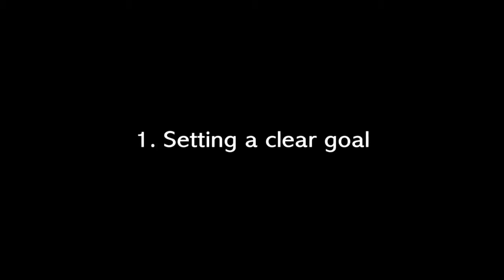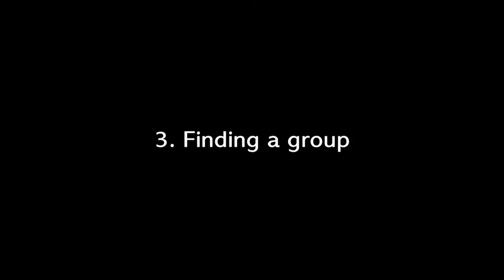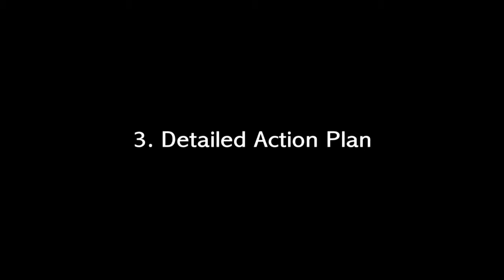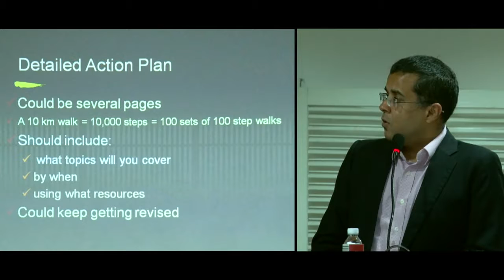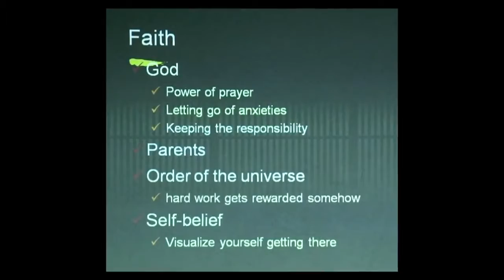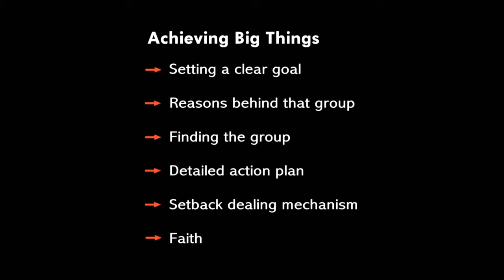Chentan Bhagat One Thing Which Changed His Life